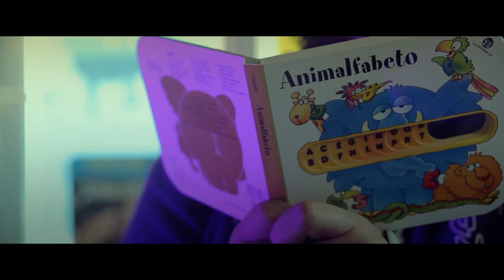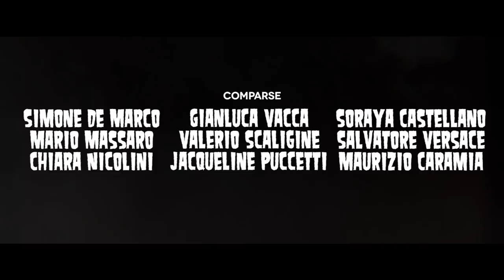VOGLIO MORIRE (I Wanna Die)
RINGRAZIAMO UMBERTO SARDELLA per l'amichevole partecipazione

RINGRAZIAMO ASTERION per la gentile concessione di ZOMBICIDE

RINGRAZIAMO FRANCESCO MACRÌ per la realizzazione delle tavole del fumetto "I Wanna Die"